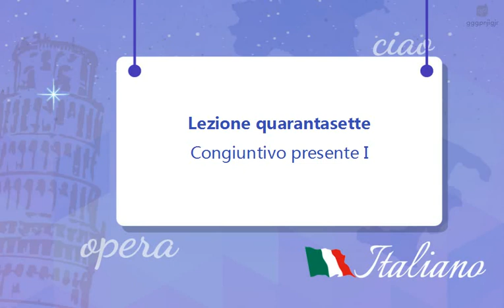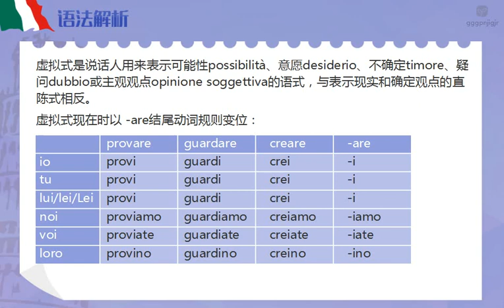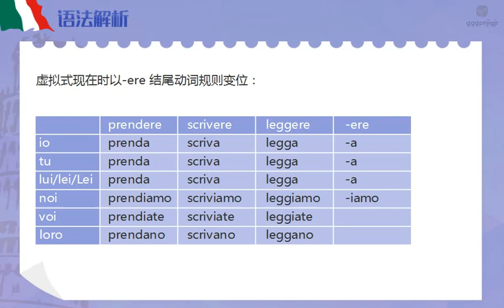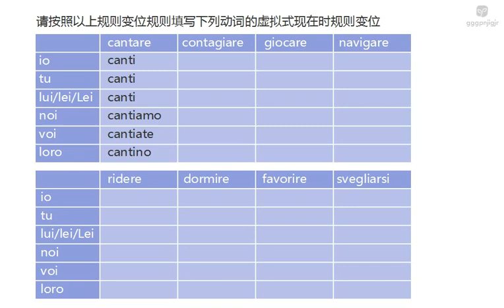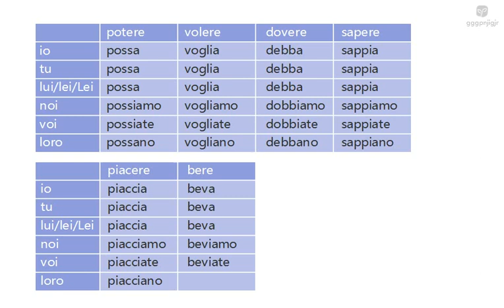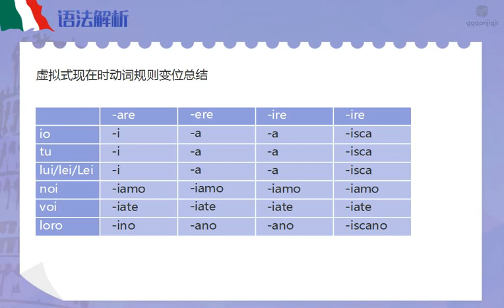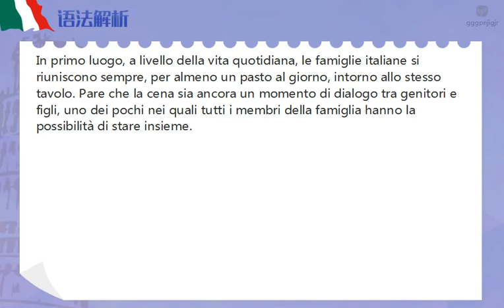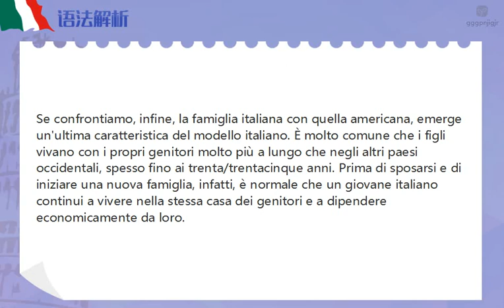unit 5 1